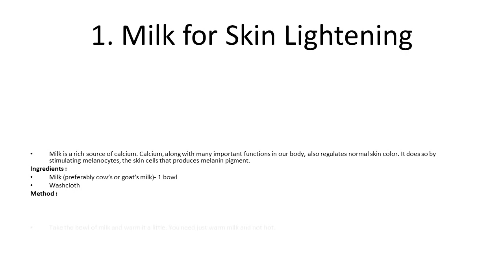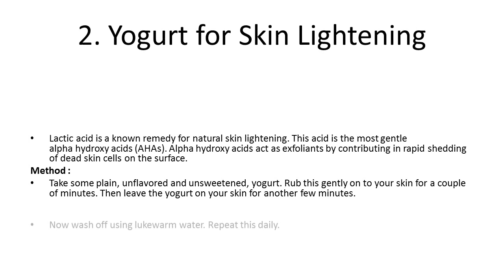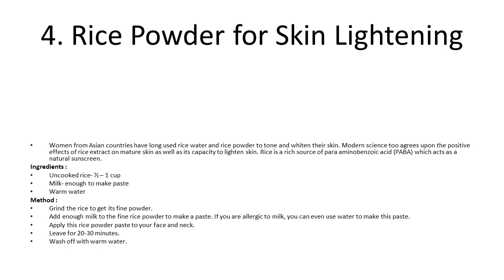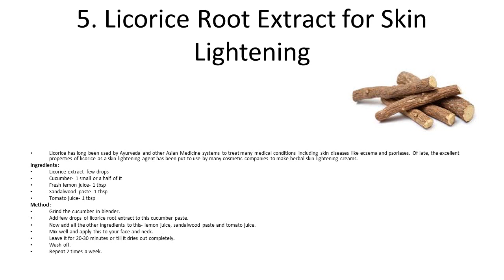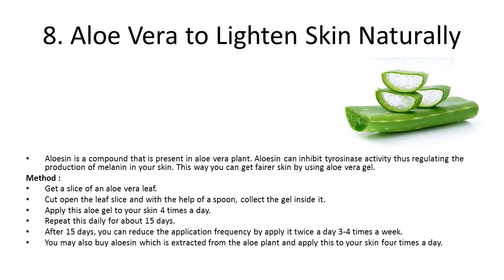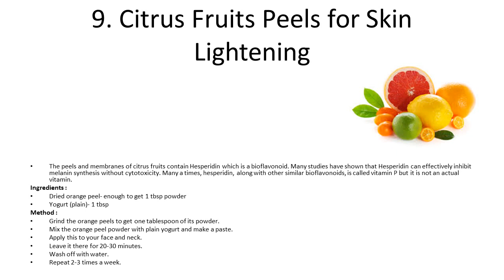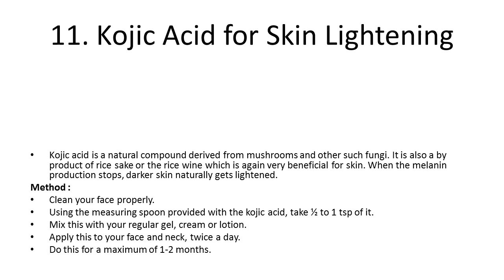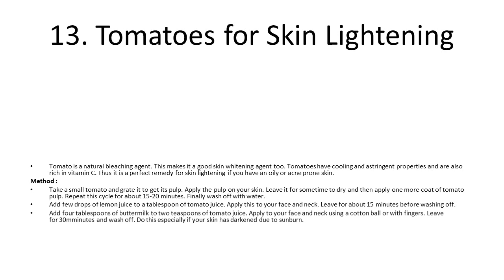Homemade Remedies to Lighten Skin Naturally | How to Lighten Skin Naturally in 20 Minutes